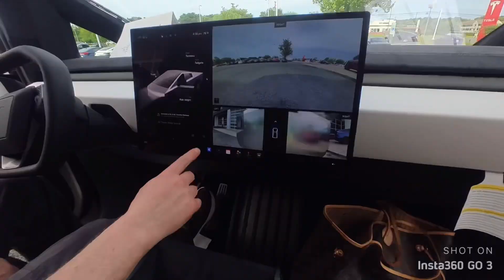🇺🇸미국일상 Vlog - 기다리고 기다리던 테슬라 사이버트럭 Cybertruck 픽업! (2024년 5월)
차를 픽업하라고 연락이 온게 2024년 5월인데..
그날 영상을 찍고 ㅋㅋㅋ
10월인 지금 영상 편집을 해봅니다..
귀차님즘병에 걸려서……….라기보다는

카메라가 자꾸 펌웨어 업데이트 오류가 나서
구석에 던져놨다가
다시 생각이나서 업데이트를 고치고

이제야 영상을 보네요…ㅋㅋ

아직도 새차 냄새가 가득한 사이버트럭이에요!
남편이 테슬라 쳐돌이라..
저도 같이 쳐돌이가 되어가고 있습니다 🤣